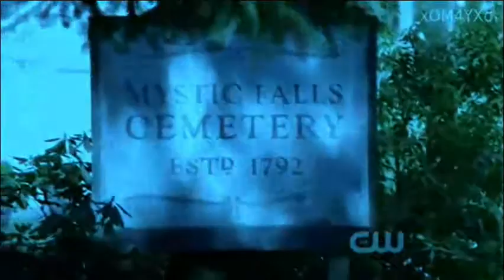Dean and Elena AU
Daddy!Dean/Elena

PLOT: Dean suspects Elena is his daughter. After keeping a close eye on her, he finally has the guts to come face to face with her. They become a family, and then one day Dean thinks maybe its in her best interest if he leaves. Meanwhile, Deans time runs up and he dies, leaving Elena to deal.

Song: Echo- Jason Walker